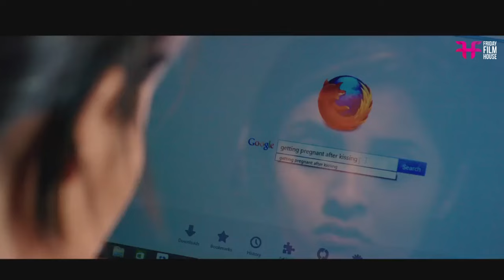എന്താ ഇപ്പോ ഉണ്ടായേ | Hareesh Kanaran | Soubin Shahir | Malayalam comedy Scene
|| ANTI-PIRACY WARNING ||